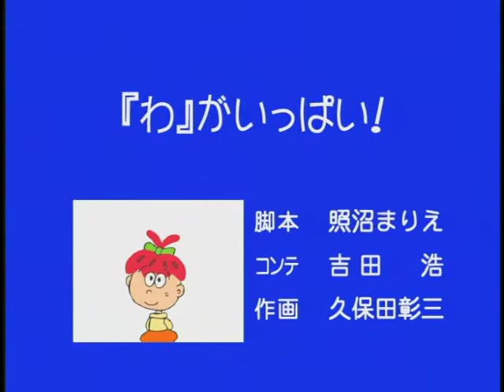【公式】親子クラブ 「『わ』がいっぱい！」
■親子クラブ「『わ』がいっぱい！」

【作品概要】
　突如、花咲家に現れた宇宙人の親子！地球のあらゆるものを勉強しに来たという理由らしい。花咲家の家族はそれを受け入れ、楽しくも騒がしい生活が始まった！
　変幻自在の宇宙人親子・ロンパパとルンちゃんは見るもの聞くものに好奇心旺盛。宇宙と地球のカルチャーギャップでトラブルを巻き起こす！
　花咲家の家族は、時におばあちゃんの知恵袋で教え、時には自分の子供のように2人を教育していきます。
　楽しいアニメやイラストで、先人からの暮らしの知恵やヒントをエンタテインメントとしてお届けします。

※作品内にて紹介されている内容は、放送当時のものとなります。放送当時の社会的背景や制作意図等、作品の歴史的価値を尊重し、作品完成時の通り配信しておりますので、予めご了承ください。

【スタッフ】
原作：エイケン／キャラクターデザイン：若林忠生／原画・作画監督・イラスト原画・動画：久保田彰三／脚本：芹口節子、牧岡登貴子、照沼まりえ、ほか／絵コンテ：吉田浩／美術：遠藤守俊

【キャスト】
ロンパパ：曳地伸之／ルンちゃん：渡辺真美／花咲ハナ(おばあちゃん)：山本与志恵／花咲美幸(ママ)：佐野美幸／花咲喜八(パパ)：植村喜八郎／花咲一郎：隠岐めぐみ／花咲ユリ：佐藤ユリ